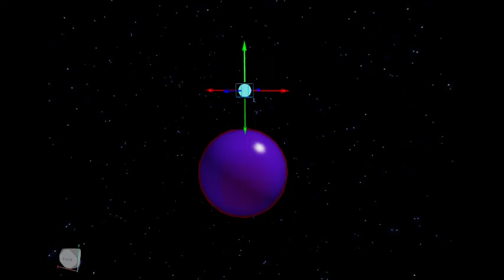Ozoneverse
you can still fly but you can breathe in space or other planets! it can protects you from light blue laser balls!